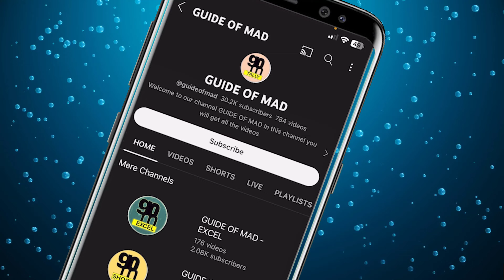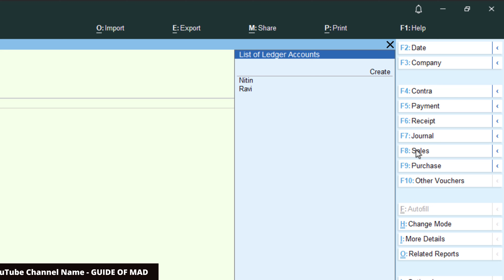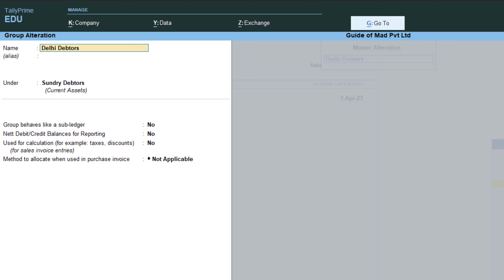#289 Tally voucher type use | voucher type in tally prime | account group in tally prime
In this video we are using the group of account in tally prime using this method create a debtor group and now use the group in tally prime in voucher type sales in name of class, after that passing the sales entry for local and interstate sales with gst in tally prime. Now check the report in display more report account group and method of using this fast sales entry in tally prime

Queries Solve : -